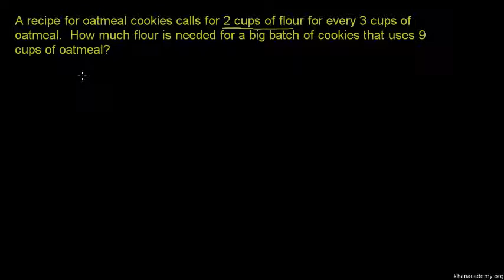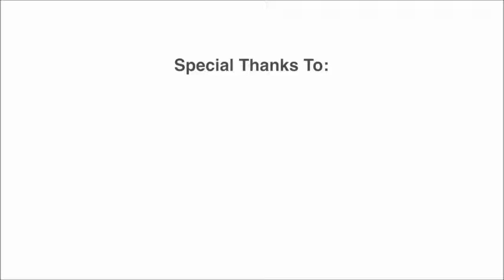Mencari Anu bagi Kadaran 2